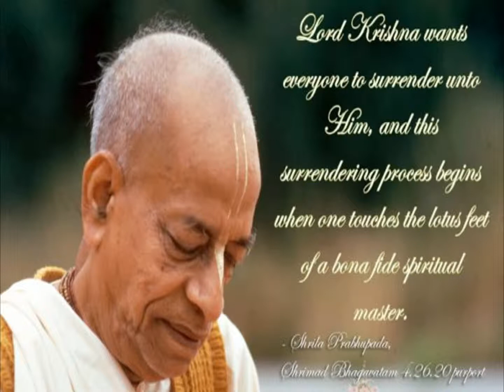Sri Srimad Subhaga Swami at Vrindakunda (Sadhusanga bliss of Vraja, 10th Oct 2013)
Sadhusanga Bliss of Vraja with Sri Srimad Subhaga Swami Gurumaharaja at Vrindavakunda (10th Oct 2013), wonderful Krishna Katha...